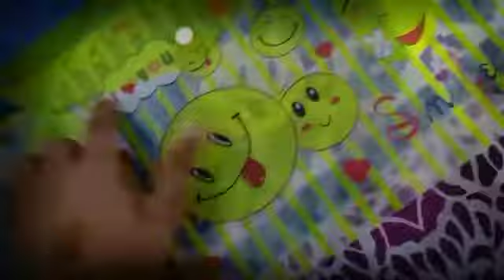March 20, 2022